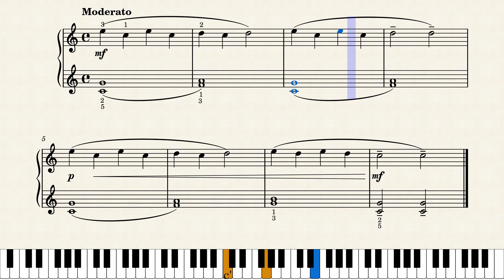Melody 24 Pieces for Children, op.39 no. 1 – Dmitri Kabalevsky | Piano Tutorial + Sheet Music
From 24 Pieces For Children, Op.39 – Dmitry Kabalevsky, Number 1, Melody.
I'll be posting each of the 24 pieces written by Kabalevsky.